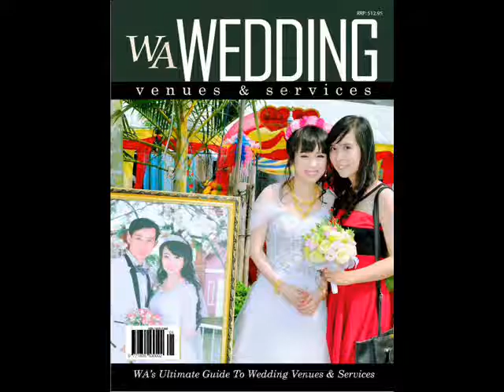Khai CKM TLL AC AC AL HP 30